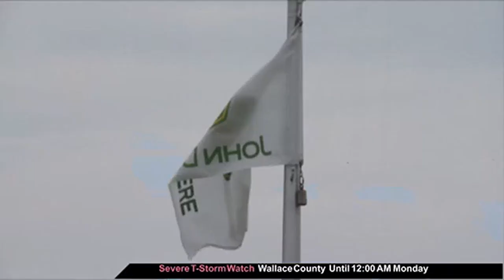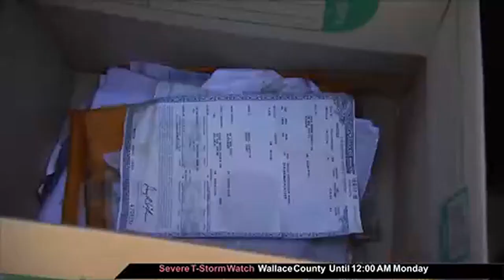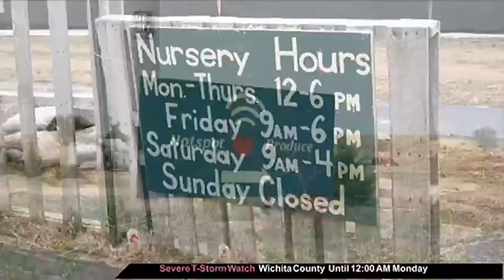Eye on Agriculture Flood damage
States across the Midwest have experienced harmful flooding that has impacted harvests of corn and soybean.